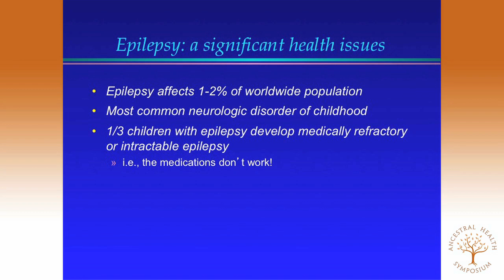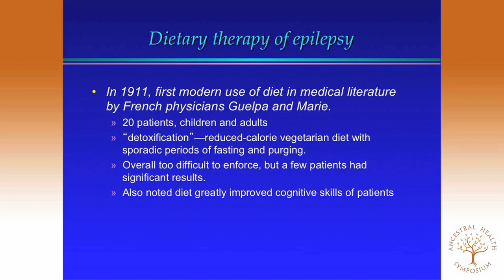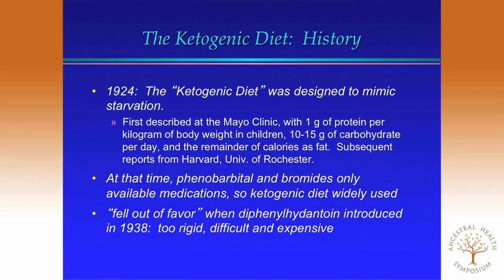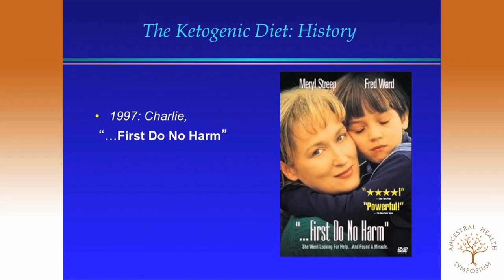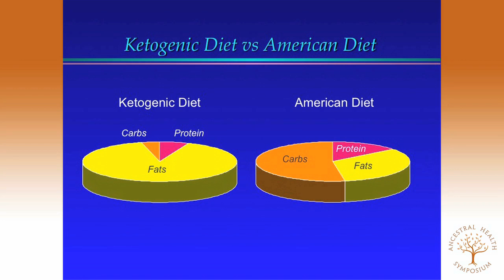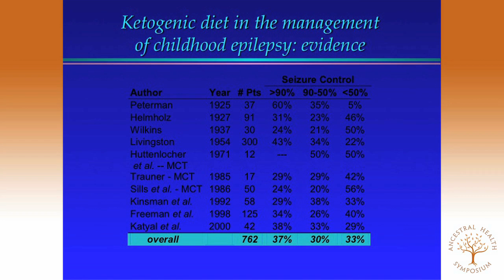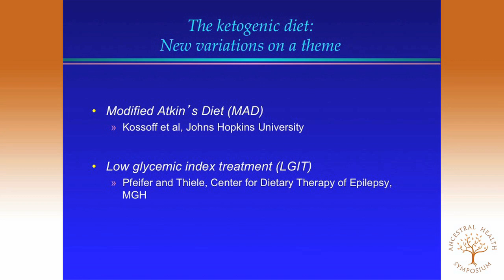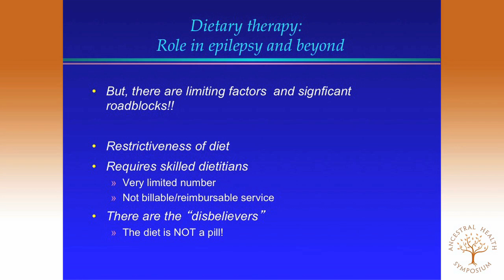Elizabeth A Thiele, MD, PhD — Dietary Therapy: Role in Epilepsy and Beyond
Elizabeth A. Thiele, M.D., Ph.D. presenting at the Ancestral Health Symposium 2012 (AHS12)

Dietary Therapy: Role in Epilepsy and Beyond

Abstract:
Dietary treatment is probably the oldest treatment for epilepsy. It has an important role even today, as nearly a third of people with epilepsy don't respond to the available anticonvulsant medications.

This presentation will describe the history of diet modification in the treatment of epilepsy, the role of the classic ketogenic diet, and recent modifications that make dietary therapy more tolerable and practical.  The role of dietary treatments for other neurological disorders and for cancer will also be considered.

Bio:
Dr. Thiele is Director of the Pediatric epilepsy program at the Massachusetts General Hospital (MGH), Director of the MGH Center for Dietary Therapy of Epilepsy, and Director of the Herscot Center for Tuberous Sclerosis Complex.